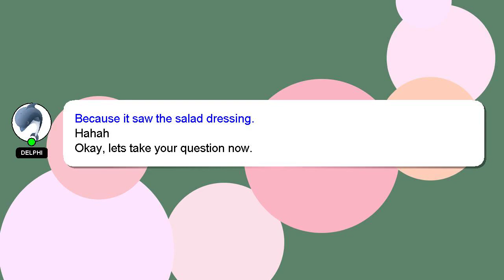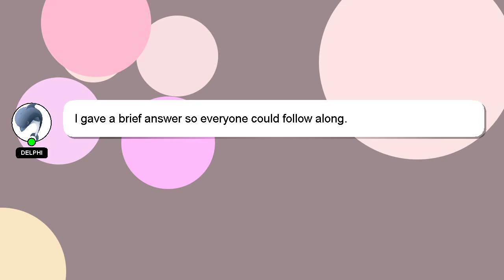How to boot from old hard drive?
A brief introduction of myself, Howdy, my name's Delphi. I am willing to help you find the solutions to your questions. - How to boot from old hard drive?

Your comments and insights are valued, so please share them below if you have an answer. Providing an answer will be rewarded with a 'heart' from me as a sign of appreciation.

*2 What we are experimenting :*